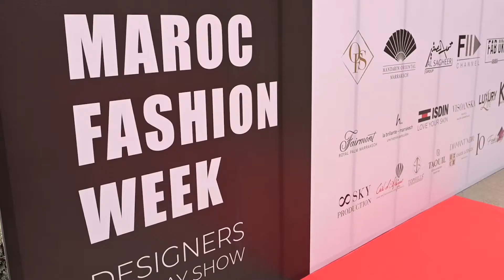Zeynep Erdoğan _Maroc Fashion Week _Marrakech 2022